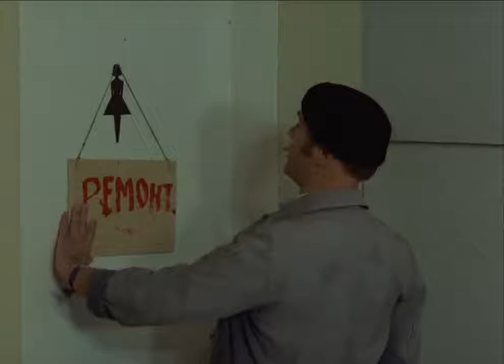ЖКХ против Жильцов ! Розин